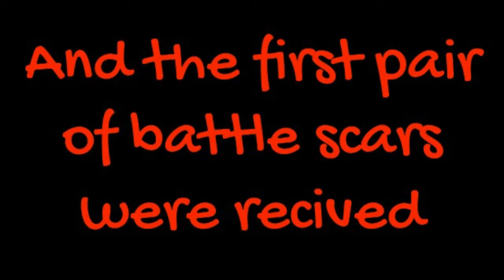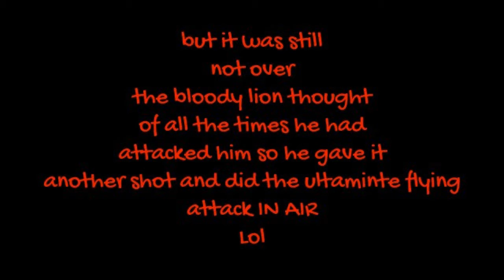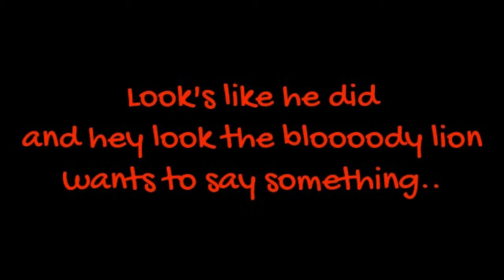Battle Scars: Bloody Lion Version...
made with ezvid Made by KinGz-Lel3o And special guest daniel, the bloooody lion and zebra (the Enemy)